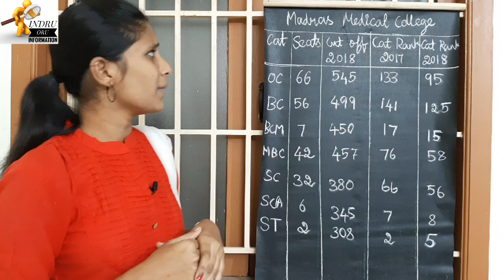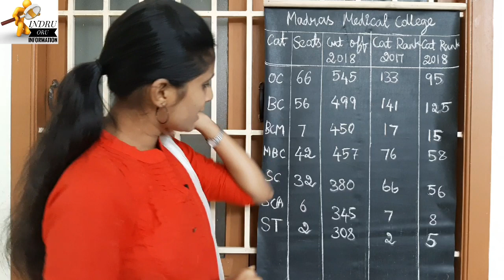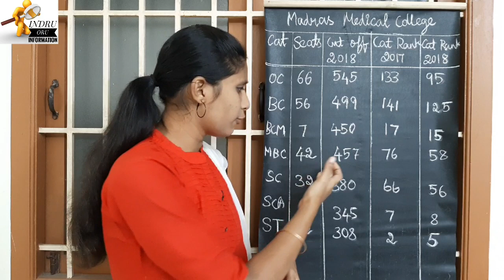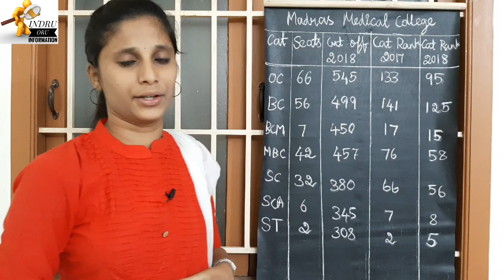Madras Madras Medical college | Expected Community Rank| NEET2019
In this video we have explained about Expected  Neet cutoff Rank for getting  admission  in Madras Medical  college.